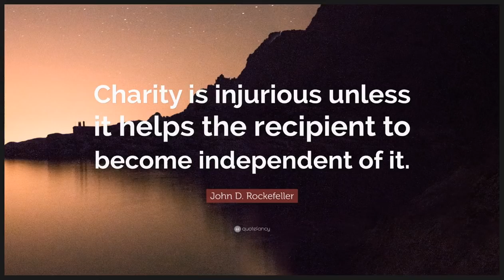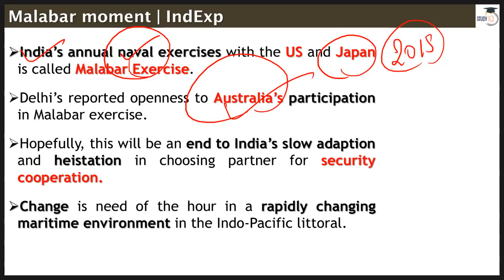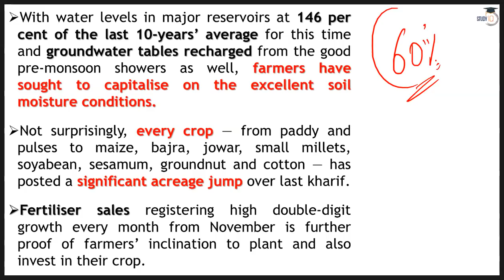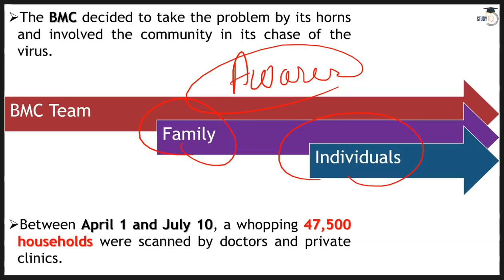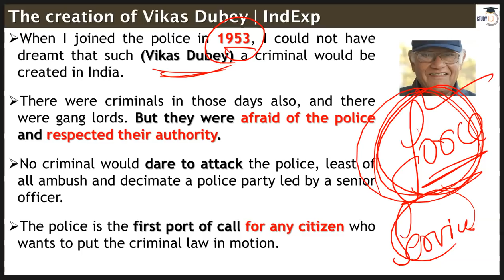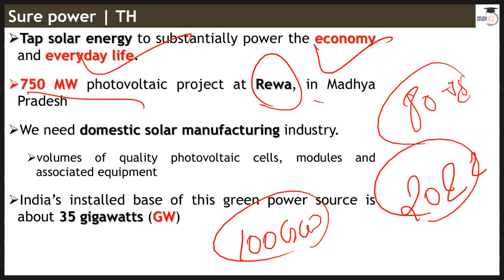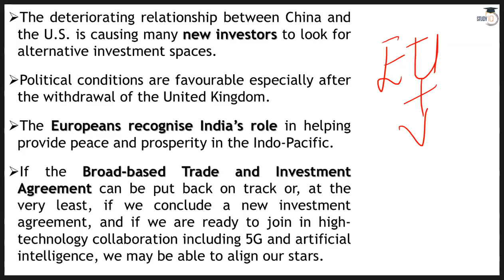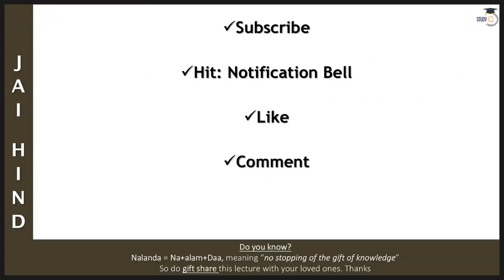English 13 July 2020 - The Hindu Editorial News Paper Analysis [UPSC/SSC/IBPS] Current Affairs